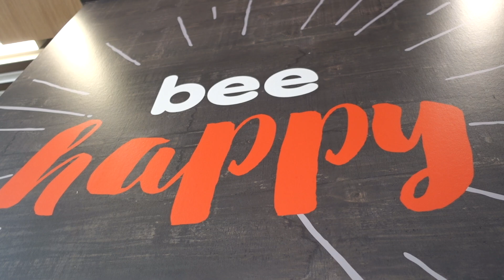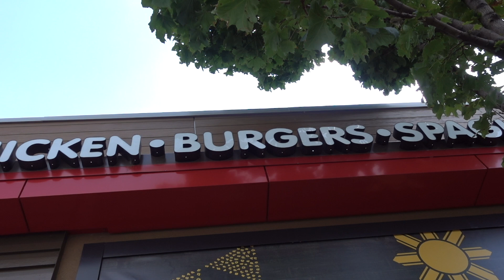JOLLIBEE TORONTO, CANADA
JOLLIBEE located in Scarborough, Toronto, Ontario Canada

SOUND TRACK:

"Highway Wildflowers"
by: Bird Creek